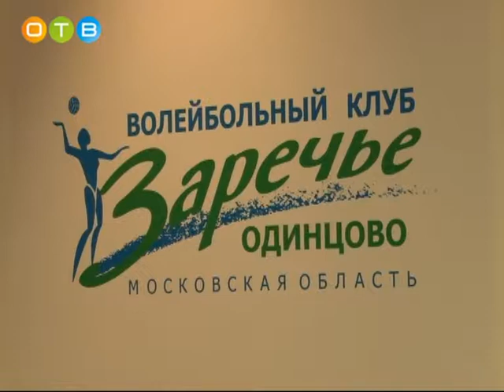Команда «Заречье Одинцово» завершила спортивный сезон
Завершился второй финальный тур чемпионата России по волейболу, в котором велась борьба  за 5-8 места. Женский клуб «Заречье-Одинцово» успешно прошел заключительный  отрезок, выполнив все установки главного тренера  Вадима Панкова.